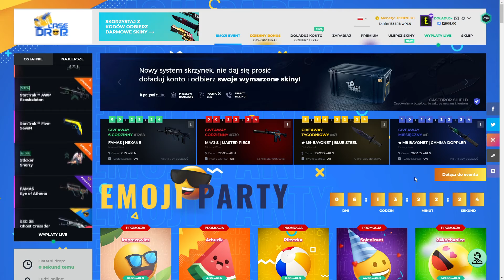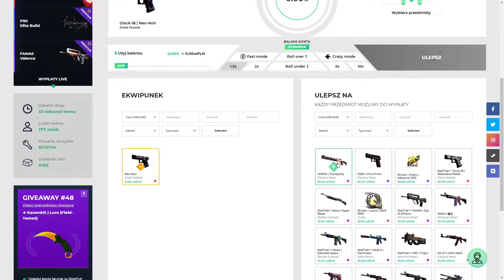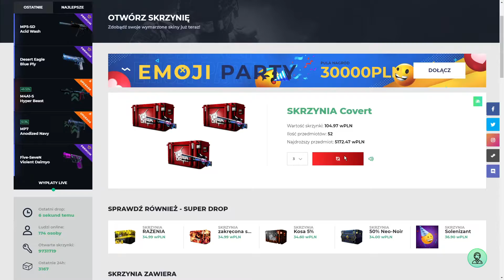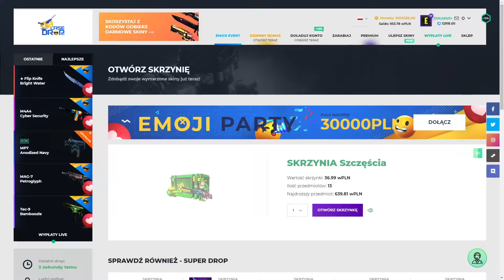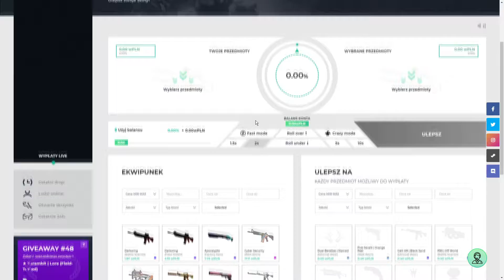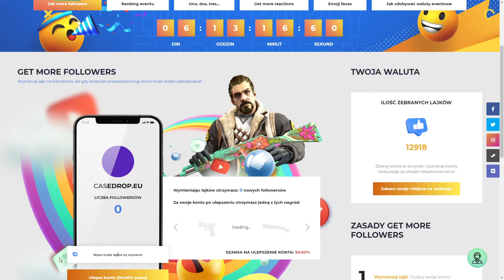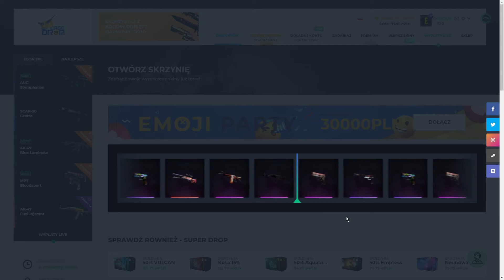NAJLEPSZA METODA NA PROFIT NA CASEDROP!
🤩DARMOWA SKRZYNKA Z MOIM KODEM!
🤑Event! Pula nagród to ponad 30.000 zł!

TAGI:
ztrolowany, isamu, medusa, wowka, jak zdobyć skiny cs:go? darmowe skiny, darmowe skiny cs go, darmowe skiny, skiny za darmo, cs go jak zdobyć kose, kosa cs go za free, kosa za free, kosa cs go free,  kosa do cs go, cs go kosa za free, kosa w cs go za free, jak zdobyc kose cs go, konkurs na kose cs go, jak dostac kose cs go, counter strike global, złoty kod, złote kody